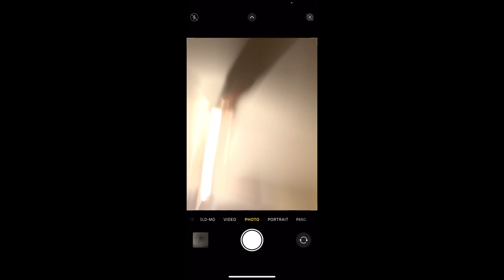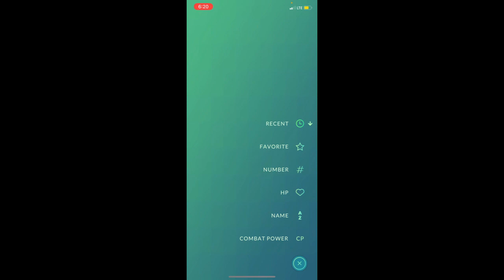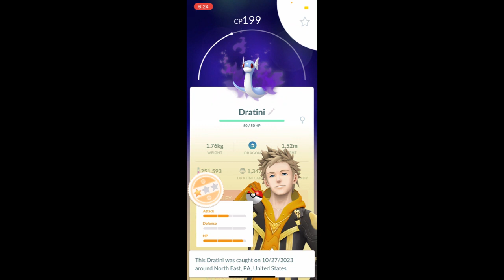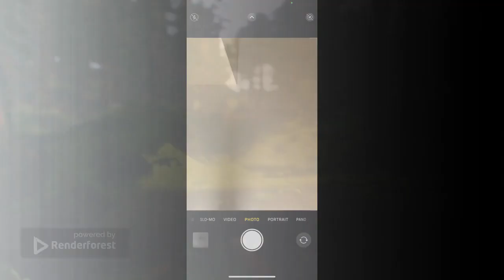Pokémon Go: How to beat Rocket Cliff (Nov 2023)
The leaders are at it again, causing mischief and claiming the lives of innocent Pokémon. This round, I take you behind the scenes on how to beat Cliff, the first leader I encountered!

Uploads come Tuesday & Saturday at 6:30
Premieres start at 7:15